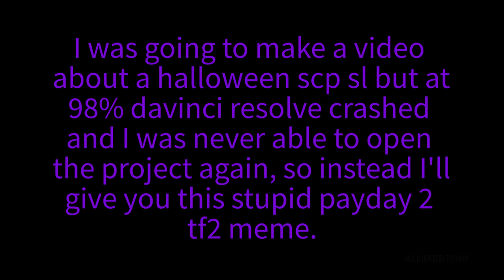movin' dat gear up (dumb payday 2 and tf2 schisse post)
Dumb schisse post.